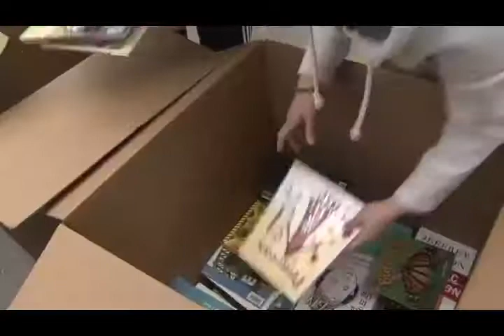Champion Taekwondo Kenya Book Drive on CityNews - 04/01/2013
Students at Champion Taekwondo are on a mission to collect books to help knock out illiteracy in Kenya.